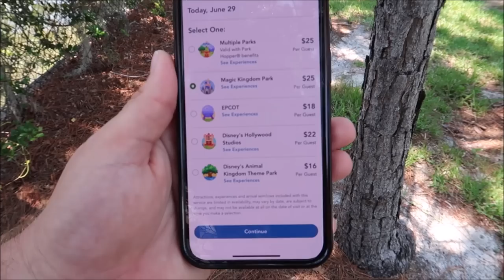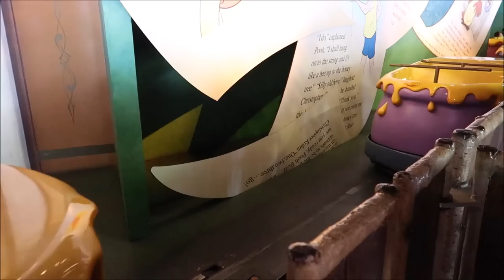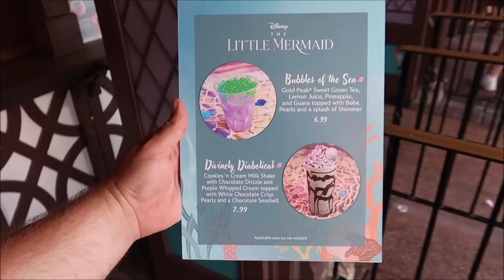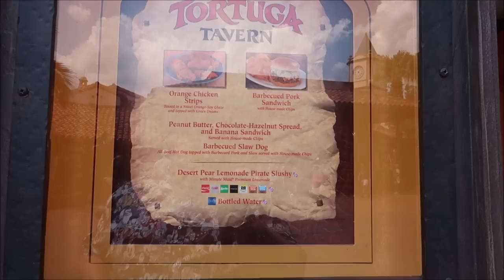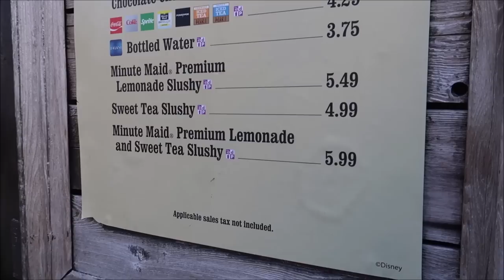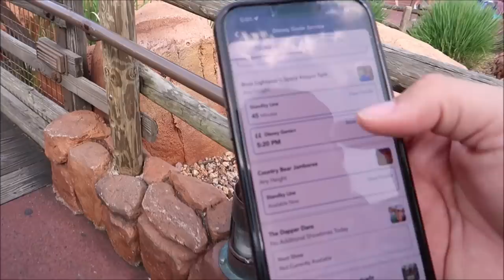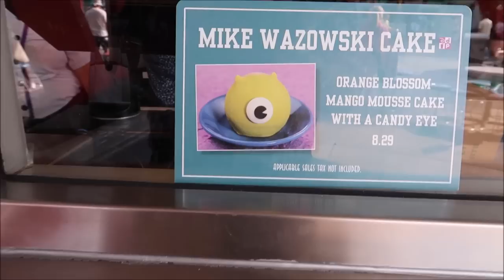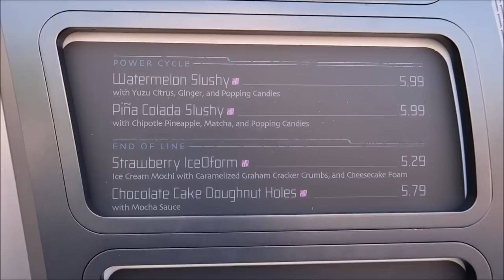Disney’s Magic Kingdom Summer | NEW Food & Riding TRON | Genie+ UPDATE: Walt Disney World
Magic Kingdom park is a theme park at Walt Disney World Resort featuring classic attractions, enchanting fireworks, musical parades and Disney Characters.

Name
H M Garza
Justin Carr
Brian Rutter
Shana Davidson
Elizabeth Qersdyn
Trish Lancey
dstein3211
Joyce Snair and Luc Vaillancourt
SwimOffWI
Chris Church
Alraihani Fam
Robert Bonomo
Jorden Whiffin
NiniLee
Kirsten Perez
Stephen Claiborne
Jeannette Mann
Nicole Vega
Vince Strazzabosco
The Zolls
Nicola Johns
Bryan Harris
Werner Family
The Campbells
Judy Casteel
Danielle Santos
Jill Keppeler
Laura Tancrelle
Rachel DeIeso
Rich and Donna Oney
Denise Livingston
Francine England
Logan Lannoo
Devon Culbreath
Danielle
Kate Viles
Jordan Richards
Karen Diaz
Amy Harmon
Sandy
Jennifer Smith
Laura Colebrook
Mindy Woon
Emma Forsythe
Chris Summers
Peggy Camacho
Dennis Glasberg
Sean Frawley (Monorail Central on YouTube)
LK
Kristi Hall
Colin & Lisa M
Lucy Bartholomew
Jenn Kopesky
Mary Barrette
Ames Ready
Chris and Libby
Jacqueline Kent
Sean P Moran
Travis Detrick
Mike & Margo Montgomery
John Almstead
Garrett & Tammy Hayes
Nakasato Family
David Forrest
Kisha D
Tricia Trotta
Terri Carter
Taylor Retherford
Neil Baker
Andreas Beer
Stephen Eliasson
Paul Frentz
Chloe
Greg Perrine
Nathan Parrish
Tray A.
Julie Lavalle
Angela Kulig
Matthias
Clinton Gentry
Melissa Flores
Henry & Paula LeBreux
Shona V
Howard Lieb
Natalie Ardisson
The Doody Family
Erik Dorr
Lori Quattrocchi
Michael Craft
mark mecca
Nicole Tieso
Tyler morrow
Rebecca campbell
Brian Schwenk
onetimeuser
Roberta Biallas
William Liley
Jacob Williams
Joan Cheng
Sally Slater
Pat Ames
Timo Wischnewski
Sharon and Mark Berman
Stephanie Seul
Deborah Ciresi
The Fords
Tanya Boots n' Pants
TheCubTech
KLares
Janetelise
Missy Theresa
Barry & Pam Murphy
Lisa Landry
Darren Neely
Kelli McCain
Gaynor Smith
Mick Purkiss
Jim Huggins
Randy Jamerson
Barry Wallace
Shelley VanRenselaar
Jeff M
Nicole Curtis
Gerald
Emily McCoy
Fran
CS
Mario Rossi
Julia Long
corvette19690
Meredith Leonard
Momma_Lisa1969
Martha Fletcher
Judy Salatino
Sandi Jerome
Ken Lachman
Aida Figueroa
April Napper
Andrew
Sean Rogers
Bryan Vacinek
Josh Rinehart
Kevin C
rachelldanielle
Bill Serratore
Daniel Brough
Jackie Gohl
Makaria Chthonic
Benjamin Haley
Kip G Meseck
Peter Mackey
Bob Hicks
Mike Ferrell
Darren
Jef
Steven Gray
Mackensey Kubina
Aimee & Ryan Ebner
Andrew Tait
Tobi Scaggs
Tim Komosa
James Aiken
Mary Gater
Ty Ty Bear
Jason Zak
Michael Wheeler
Keith and Pam Thomas
Frank Corey
Mellie Moo
Mandy Felix
MCW T-Bram
Jeff MacConnell
Shannon Blakely
Lisa Orr
Ed Chapman
Jacqueline Anzuini
Anne Bay
Annie Garrison
Richard & Kathi Baumgarten
Bill Byers
Robert Summers
nancy mccombs
Rita Lee
Susan Poynton
Brittany Karsten
Timothy McDonald Jr
Lisa walker
Sandi Wooley
Lisa Desilets
Kelly Gazzola
Shelley Powers-Pearson
wrenthekitty
Andrea Luttrell
Kelli
Sharon Langone
Michele Lardou
Maja Christensen
The Hakuna-Mock-tatas
James Steffenson
Emma Still
Alma Steinhilber
Melanie Watson
J L
Corinne
beelsberg
FlynnLives
Terry, Tina, James and Adam Moore
Shaun
DOM
Tonya Gust
Al Bob
Lauren Youngberg
Pam and Greg
Jackie Pillinger
Dan Hatfield
Elissa Schmidt
Liam and Polly Jordan-Martin
Jeff Renfrow
Andrew Singer
Karin Misdom
Andrew Frueh
Catherine&Chris
Marcie Lee
Stephanie Wheeler
Jonathan Wyman
Alexondra Lee
Ron Fox
Tracie Hess
Lee Taylor
Mark Iori & Cindi Gray
Rebecca Anderson
Jenny Walter
Ashley Short
Jon May
Sara Knight Henthorn
Lisa A
Jenni
Rona and Don Golfen
Heather Ludwig
Bobby Tyning
Sarah
The Williamson Family
Sherman_117
Ashley Whitaker
Stacie Webster
Patricia Jean
Joy Frye
Blake McAskill
Britt Graves
Chris and Kim Bond
Chris Yobb
Arthur Childs
Jessica Fox
The Zimmermans
Mike Wennmacher
Prinsez54
Bobby Preteau
Chad Jennings
Stacy Ludwig
ERNIE NOLTE
Mike Elliott
Tina Spicer
Mickey is My Spirit Animal
Edward Williams
Kayla Barnett
Kristi Mikle
Ann Kennedy
Jill Burns
Shane Hebert
Christine Beebe

Ian B
Beth C. Jones (Legally Disney )
Jesse Burrows
Tracey Armstrong
Mary Place